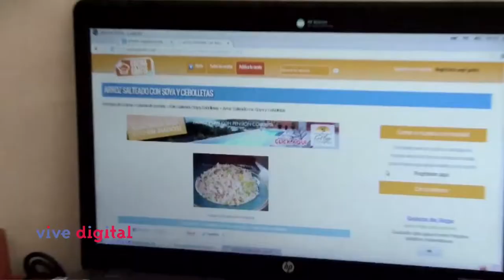Kioscos Vive Digital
Los Kioscos Vive Digital son puntos de acceso comunitario a Internet con los niños, jóvenes y adultos de 5300 centros poblados (veredas y corregimientos) de más de 100 habitantes, donde pueden conectarse a internet y recibir capacitaciones gratuitas en uso y apropiación de las TIC.